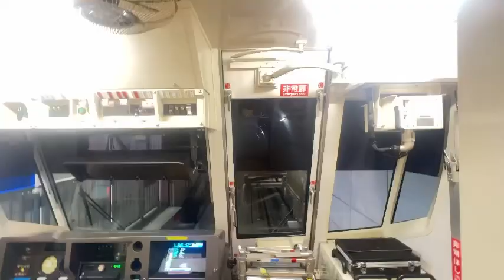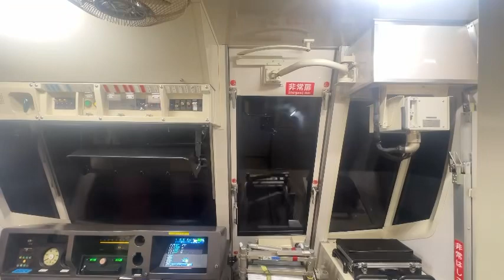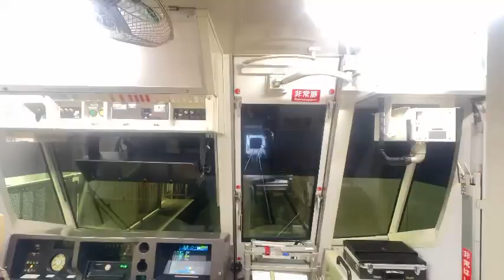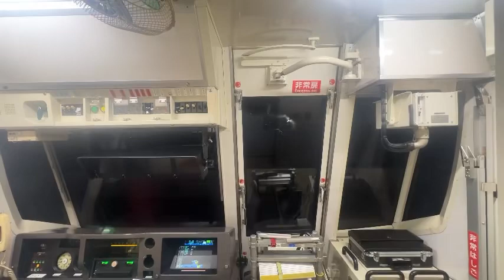【ウソ電】色々な電車をリニア化してみた